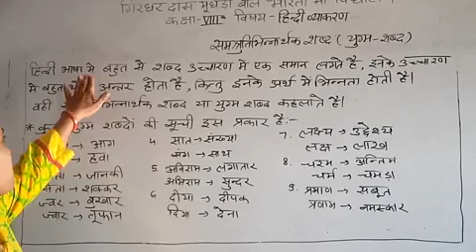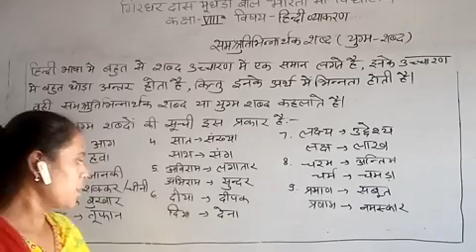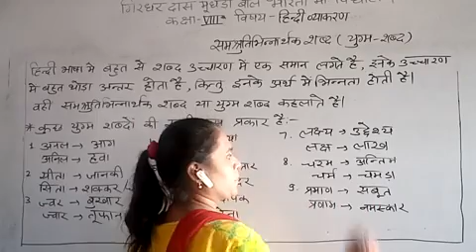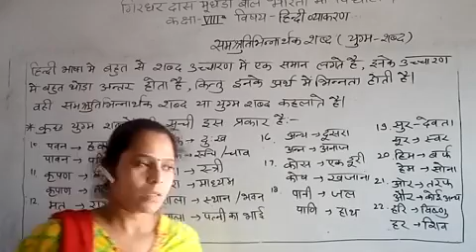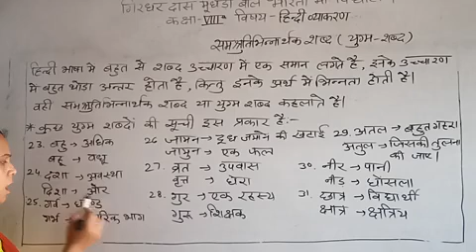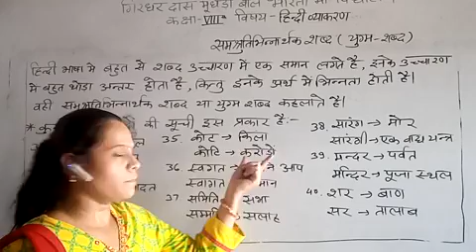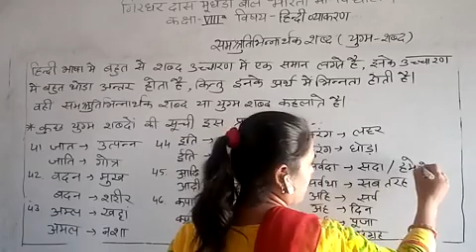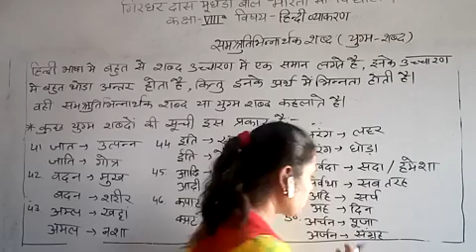class 8th Hindi [युग्म शब्द] PART-3 [Date 28.07.2021]